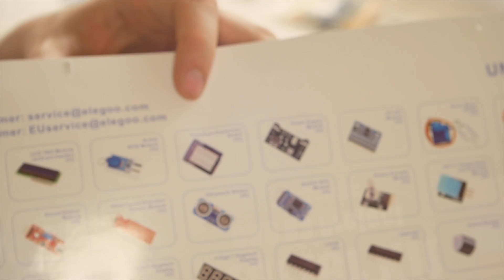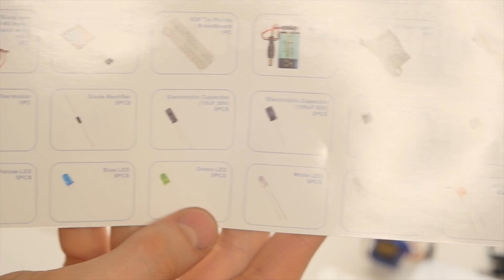Elegoo UNO R3 Project Kit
Cheapest and "most complete" Arduino Uno R3 development kit including manual is here. Apologies in advance for massive fail on electronics knowledge :)